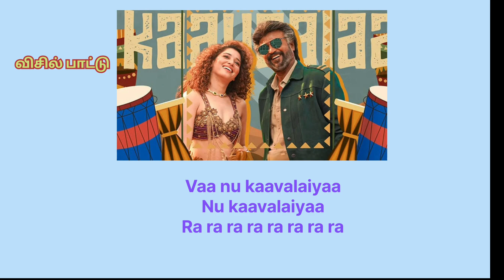JAILER - Kaavaalaa Whistle song🎧 ✨🎼| Superstar Rajinikanth | Sun Pictures | Anirudh